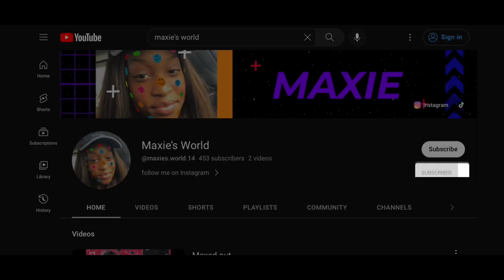Spring brake pt4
BYE LOVES 💕💋